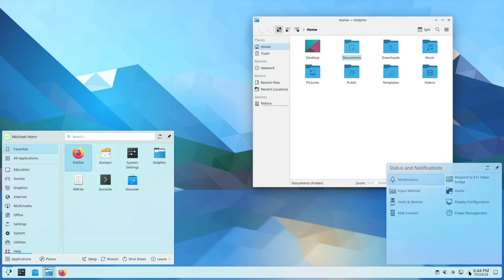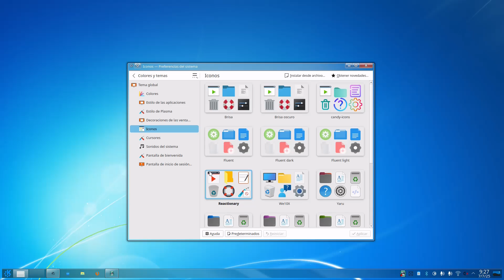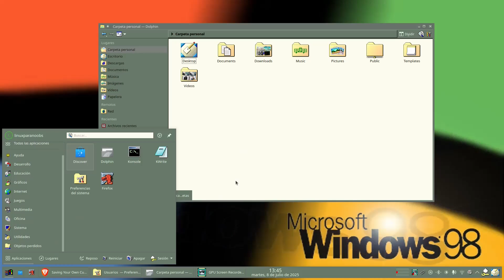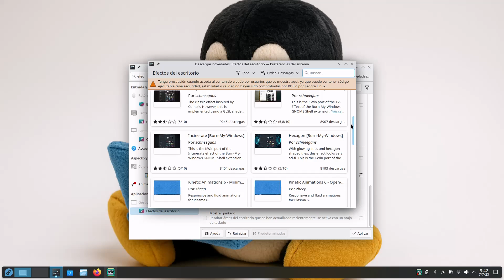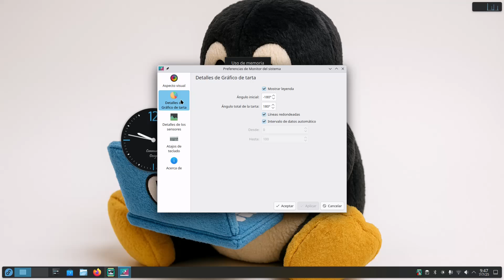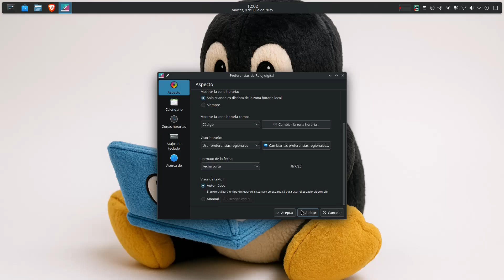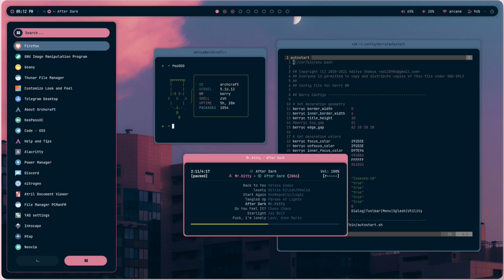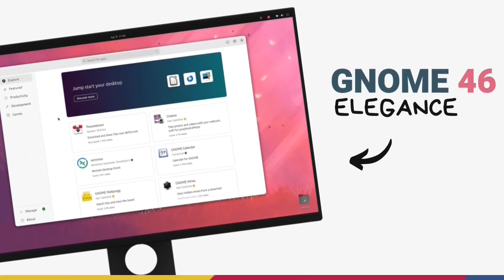KDE: Personalización extrema en Linux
¿Cansado de las limitaciones de Windows? KDE Plasma es un entorno de escritorio para Linux que te da libertad total para personalizar tu sistema.

En este video te muestro paso a paso cómo modificar KDE desde cero, sin usar la terminal y sin instalar nada extra.

 Logra un diseño único, ya sea inspirado en Windows, macOS o algo totalmente original. ¡Tú decides cómo se ve y funciona tu computadora!

00:00 – Introducción: ¿Por qué dejar Windows?

01:51 – Primer vistazo a KDE Plasma 6

02:32 – Recreando Windows 7, XP y 98 en KDE

03:26 – Cómo manejar los temas globales

04:17 – Personalización de la barra de tareas y efectos

05:50 – Widgets, relojes y controles multimedia

06:36 – Animaciones, efectos y rendimiento

06:54 – KDE como GNOME (o como tú quieras)

07:26 – Por qué NO usar KDE

08:00 – Consejos finales + cómo restaurar todo fácilment